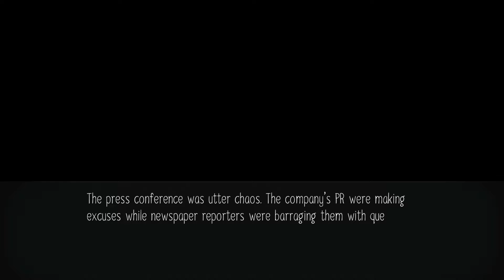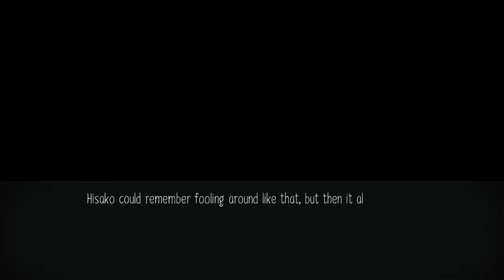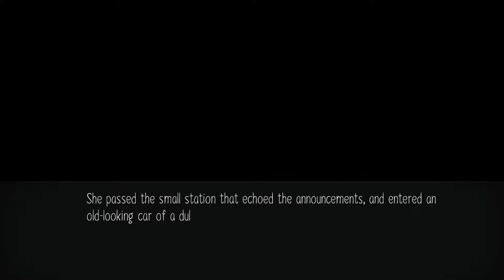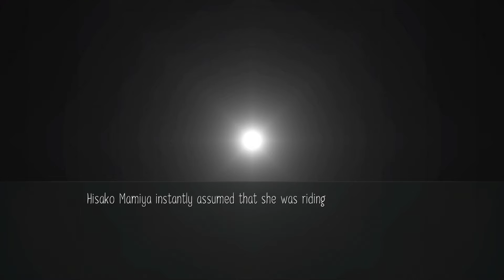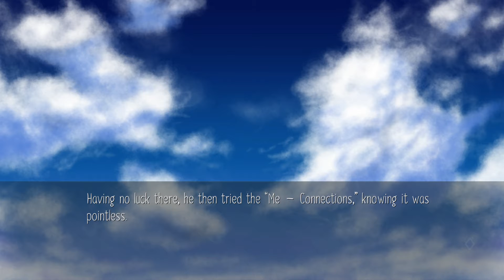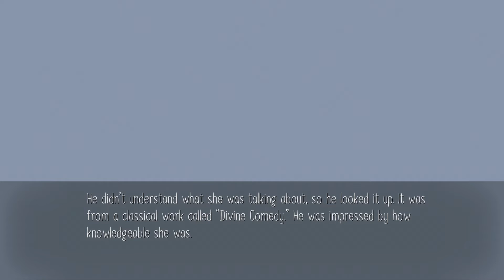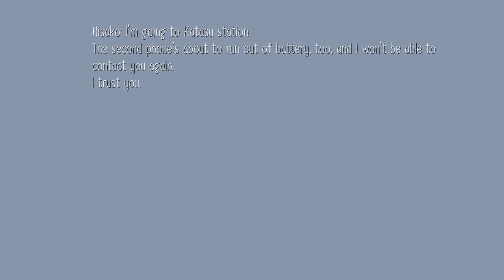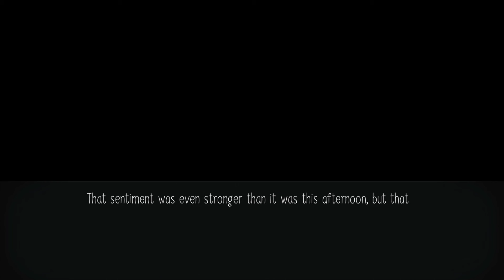WRITER VS MYSTERY STATION || Let's Play Raging Loop (Playthrough/Gameplay) - Bonus #4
Sometimes you gotta be careful what you wish for...

Immerse yourself in a thrilling psychological horror story taking place in the secluded Japanese village of Yasumizu. A heavy mist surrounds the place, preventing everyone from ever leaving. Ancient gods have come back to hunt the villagers down one by one. The feast has begun, can you escape the village alive?

Developer: Kemco
Publisher: PQube
Platform: iOS, Android, Playstation Vita, Playstation 4, Nintendo Switch, Microsoft Windows